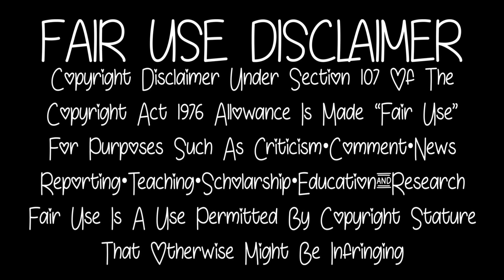Delphi Murders Apple doesn’t fall far from the tree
Tossing stones, Calling the kettle black, hypocrisy call it what you will